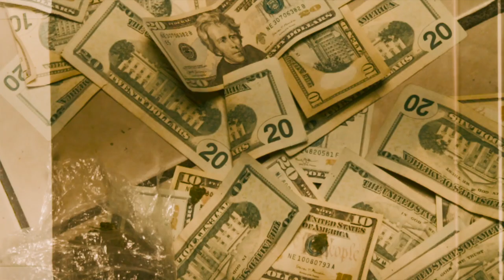TMBPeso - Free Da Safehouse (Official Video) shot